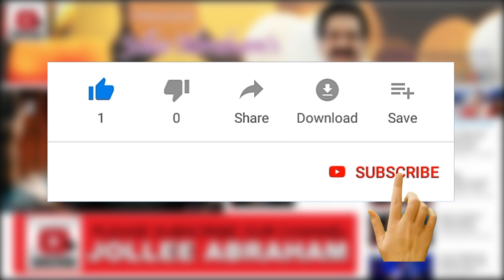Eve.S.Gana ANTHONY Sings @ 3:50 A:M | Android Cell'la Thadavi Paakathe | Musi-Care 19 [Official]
Lyric, Music & Sung by Eve.S.Gana ANTHONY @ 3:50A.M;
This Program is Organised by JOLLEE ABRAHAM;
12hr Gospel Music Concert Started in the Year 2001 Successfully Completed 19th Year.
Produced by MUSI-CARE (MCCT).

" MUSI-CARE 2019 "

THE ONE & ONLY 12 Hour Gospel Music Concert in the World, organized by Jollee Abraham ...

# VISION & MISSION...